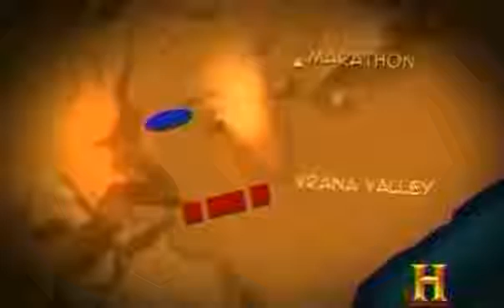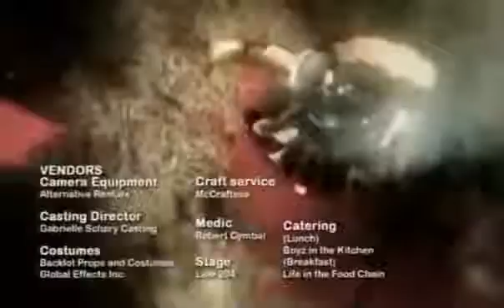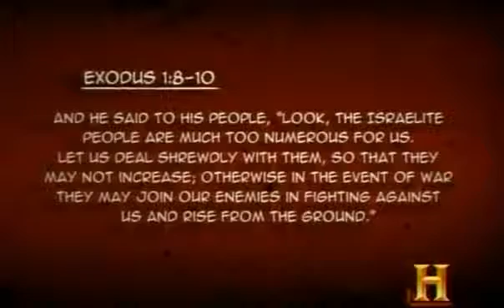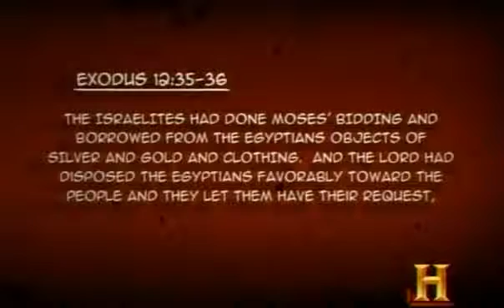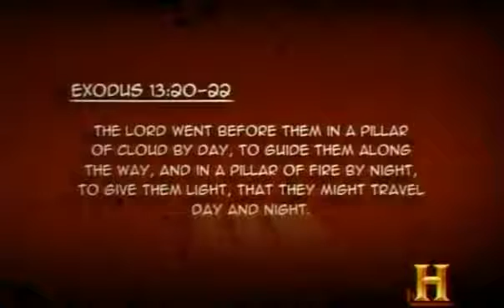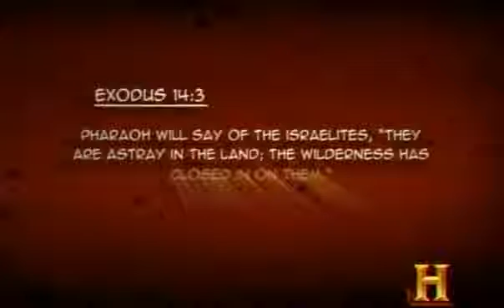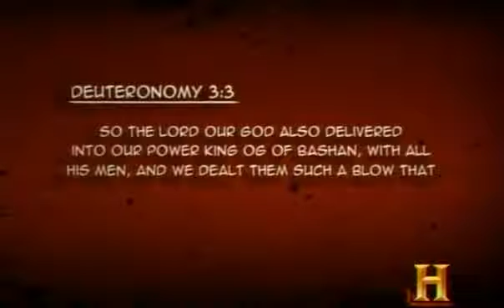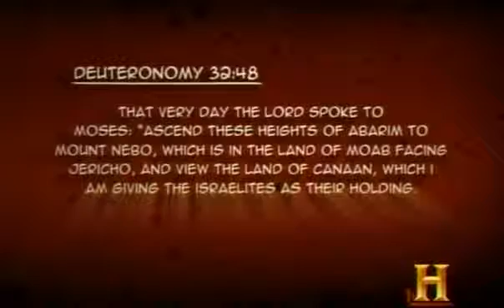Battles BC Judgement Working Day At Marathon S1E8 & Moses Loss Of Life Chase S1E5